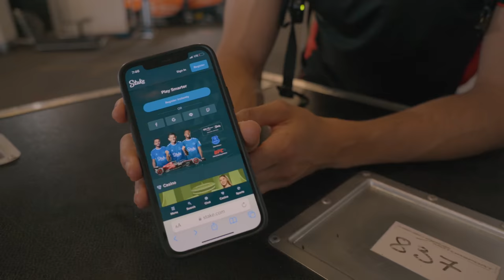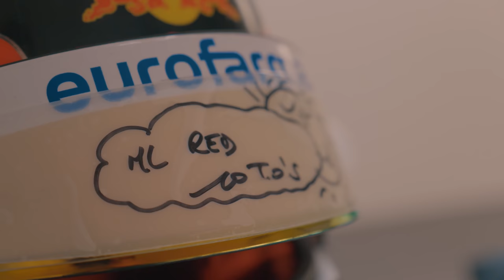Mônaco F1 GP! O circuito MAIS CLÁSSICO da F1 e F2!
Salve, pessoal! Nesse vlog mostramos os bastidores do GP de Mônaco de F1 e F2 que aconteceu esse final de semana, confiram um pouco do que rolou e nos vemos na próxima semana em Barcelona.